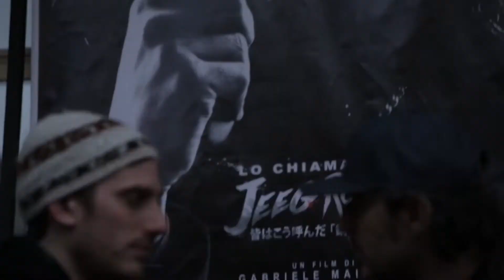Premiere "Lo chiamavano Jeeg Robot" - Ex Dogana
L'Ex Dogana ha ospitato l'evento ufficiale del film di cui hanno tutti parlato e che ha fatto incetta di David di Donatello. Durante la serata sono stati proiettati contenuti inediti, l'incontro con il cast, l'expo dei costumi originali, il concerto con la partecipazione di Claudio Santamaria, Luca Marinelli e il regista Gabriele Mainetti.